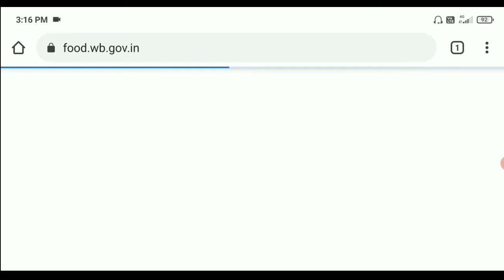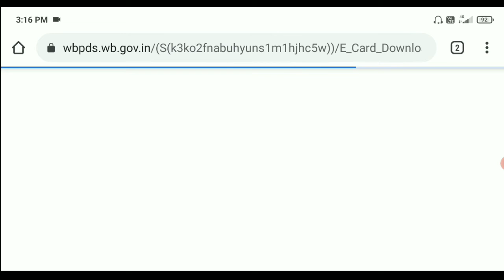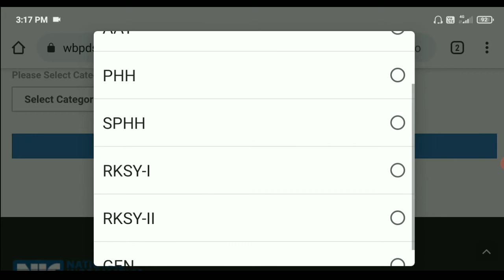E-Ration Card Download In West Bengal || How To Download Digital Ration Card Online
this Video - How To Download Digital Ration Card Online | E-Ration Card Download In West Bengal

ডিজিটাল রেশন কার্ড কিভাবে আপনি অনলাইনে ডাউনলোড করবেন বিস্তারিত এই ভিডিওতে আলোচনা করলাম -
 বর্তমানে আপনাদের যাদের যে ক্যাটাগরির ডিজিটাল রেশন কার্ড রয়েছে তারা অনলাইনে রেশন কার্ড ডাউনলোড করতে পারবেন এবং এই পিডিএফ ফাইল ডাউনলোড করার পর প্রিন্ট আউট করে নিতে পারবেন।
ডাউনলোড পদ্ধতি :-
১. প্রথমত খাদ্য দপ্তরের অফিশিয়াল ওয়েবসাইট ভিজিট করবেন

২. ই-রেশন কার্ড ডাউনলোড অপশনে ক্লিক করবেন
৩. তারপরে আপনার ডিজিটাল রেশন কার্ডের নাম্বার এন্ট্রি করবেন এবং আপনার ক্যাটাগরি রেশন কার্ডের ক্যাটাগরি সিলেক্ট করবেন
৪. ডাউনলোড অপশনে ক্লিক করলে আপনি পিডিএফ ফাইল খুব সহজেই ডাউনলোড করে নিতে পারবেন খাদ্য দপ্তরের অফিশিয়াল ওয়েবসাইট থেকে ।

1) e ration card download west bengal.
2) e ration card download wb
digital ration card.
3) download e ration card
e ration card online apply.
4) ration card download
ration card online.
5) e ration card wb new ration card.
6) e ration card west bengal.
7) digital ration card check.
8) how to download e ration card in west bengal.

How To Check Dgital Ration Card Status || Ration Card Status Check In West Bengal Video Link:-

How To Check Dgital Ration Card Status || Ration Card Status Check In West Bengal || রেশন কার্ড Video

Hi I am Sukanta

  Sukanta News Channel

    My
     And
Commend